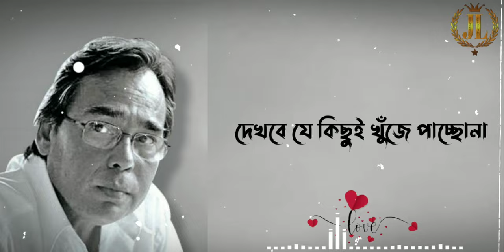কেন প্রেমে পড়লাম হুমায়ুন ফরিদীর স্যারের অসাধারণ কিছু কথা 💔😭💔😭💔😭।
Edit-Junayed